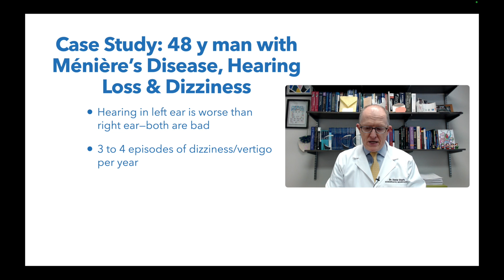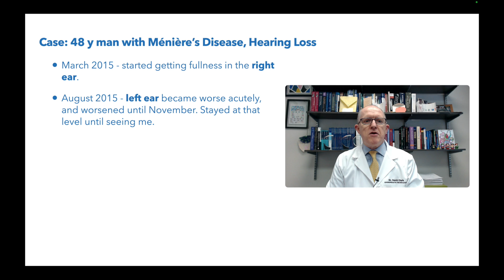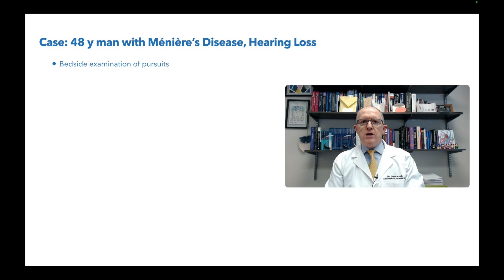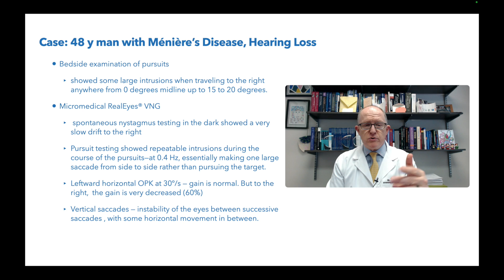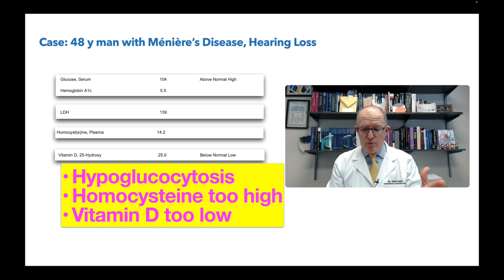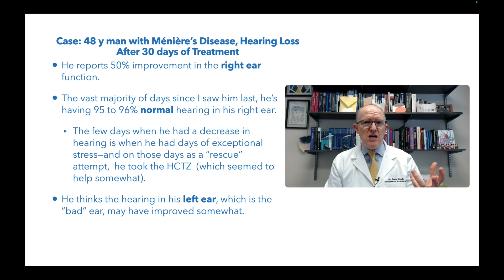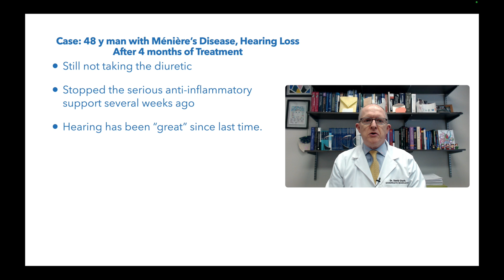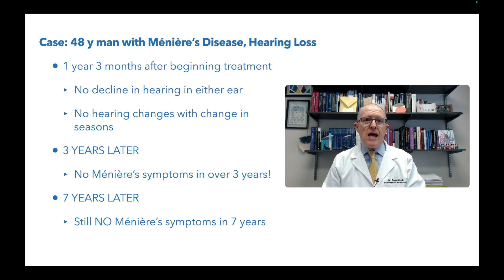Case Study 48 y man Ménière's disease, Hearing Loss, Dizziness (long term treatment results)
Dr. Clark walks you through the case of a real Ménière's disease patient from his practice...their history, chief complaints (hearing loss and dizziness), lab testing...how he interprets the results--and the patient's response to treatment.  If you have Ménière's disease and hearing loss, or dizziness, you will find this case study extremely helpful.

Chapters:
00:00 - Intro
00:33 - Analyzing his history & Ménière's disease explained
01:45 - This is the cause of most Ménière's disease cases
02:03 - HCTZ diuretic and intratympanic steroid injection
02:30 - Paleo diet?
02:56 - Is HIS Meniere's disease autoimmune?
03:46 - Hearing loss in BOTH ears now
04:31 - Why quick head movements make his dizziness worse
05:37 - Does his blood sugar affect his Meniere's?
06:13 - Eye movement problems with pursuits and saccades
06:50 - Meniere's affects cerebellum and brainstem too
07:38 - VNG test results - eye drift and poor OPK gain
09:16 - Analyzing Meniere's patient pre-treatment test results
09:44 - Why does LDH matter?
10:23 - Homocysteine is too high- does it matter?
10:44 - Vitamin D deficient
11:43 - His initial Ménière's disease treatment plan
13:09 - After 30 days: hearing in right ear is 50% better
13:49 - Why stress makes his Meniere's symptoms worse
14:18 - After 30 days: bad left ear might be better too
15:59 - After 3 months: right ear hearing test is normal
16:44 - After 4 months: hearing has been "great"
17:26 - After 5 months: hearing is "excellent"
18:17 - No Ménière's disease symptoms in 3 years...how?
18:29 - 7 years later & still NO Meniere's symptoms
18:48 - Why I shared this story...you don't have to settle

Fellow American Association of Integrative Medicine

6015 Fayetteville Rd Ste 111